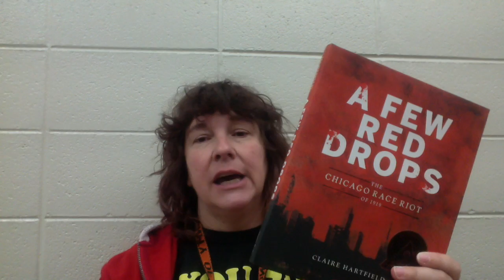A Few Red Drops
This video is about A Few Red Drops